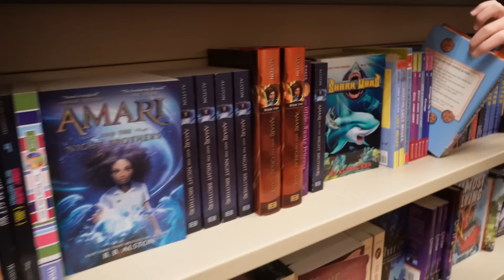NERDY 🤓 VS PREPPY 🎀 BACK TO SCHOOL SHOPPING CHALLENGE!! | JKREW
In today’s challenge, we are going shopping, but it will be nerdy vs preppy back to school. Maddy, of course, picked to be preppy and Cilla nerdy. The first place they went to was Starbucks because Maddy really needed her iced coffee before all this shopping. Cilla bought herself a hot coffee. The next stop was the bookstore because Cilla had to buy some books she wanted to bring to school during recess. She bought a pile of books. Maddy didn’t understand why she needed that many books. She was looking for a book for Cilla for a guide on how to become preppy. Then it was time for clothes shopping. Maddy, of course, had to go to Lululemon. Maddy thought she looked like a lululemon worker because all she wore was lululemon. Maddy took forever at lululemon because she couldn’t decide on what to get. Cilla, however, didn’t really find anything she wanted except for a cardigan. Cilla had no idea they actually sold cardigans there. The last stop was Target, and Cilla couldn’t wait because now it was time to get all the school supplies. If you want to know what the preppy Maddy and nerdy Cilla bought, you must watch this video until the end. We hope you enjoyed this video as much as we enjoyed filming it.

☆ SOCIAL MEDIA ☆